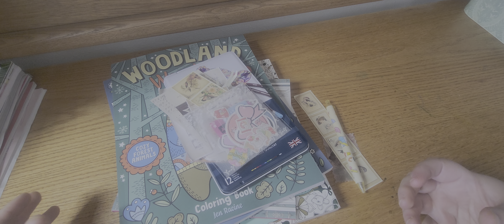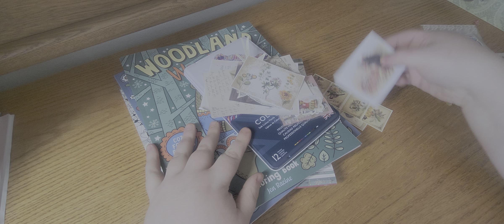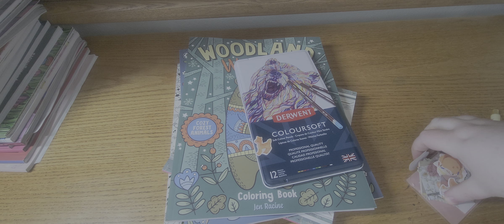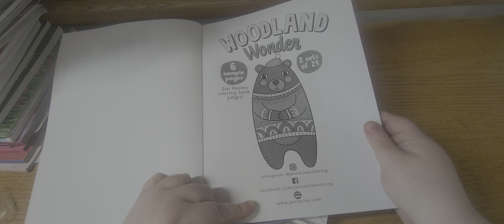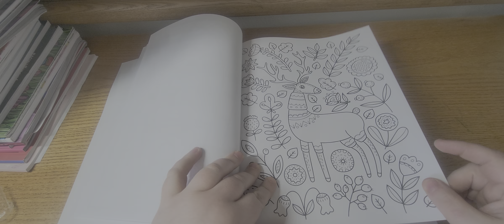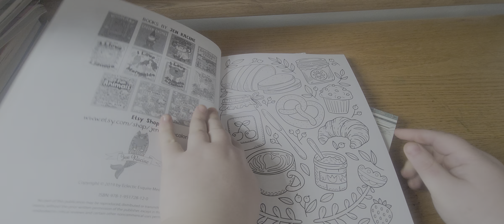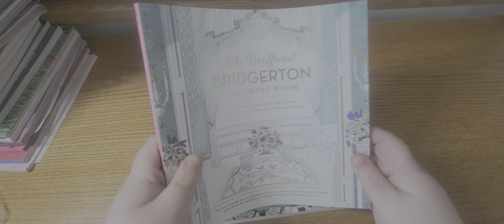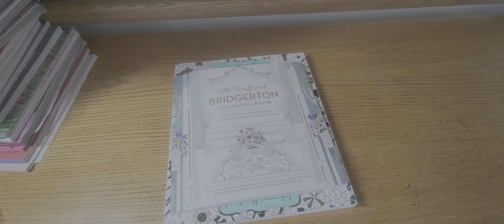Coloring book Haul and flips.